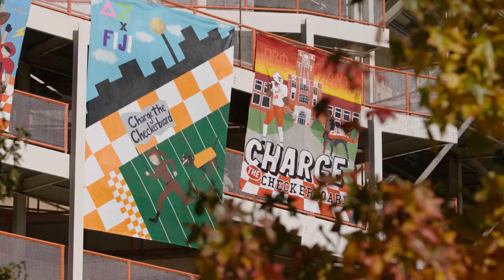Coming Home to Rocky Top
With traditions like turning the fountain orange, flying banners from Neyland Stadium, and celebrating with a parade featuring former Lady Vol Candace Parker as Grand Marshal...Homecoming on Rocky Top is B I G!

utknoxville is on your favorite social media channels